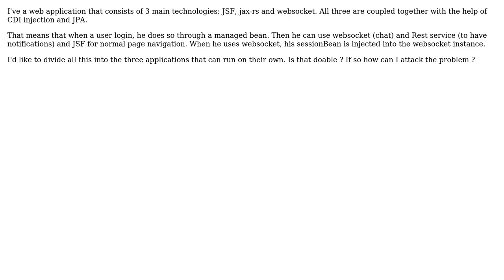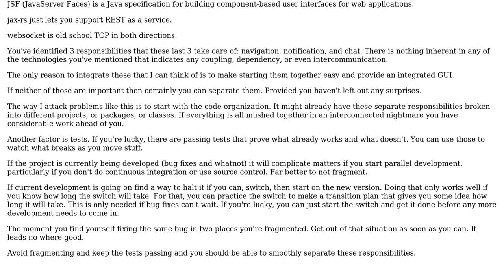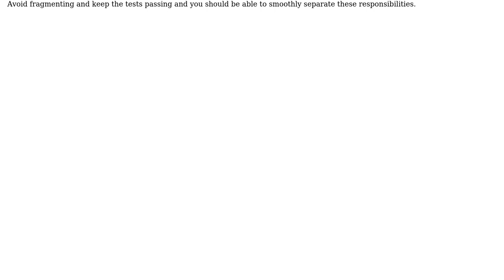Software Engineering: Divide java web app into smaller web app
With thanks & praise to God, and with thanks to the many people who have made this project possible! | Content (except music & images) licensed under CC BY-SA | Music | Images & others | With thanks to user Robert Harvey user MagicWindow user Ced and the Stack Exchange Network Trademarks are property of their respective owners. You are responsible for your own actions.